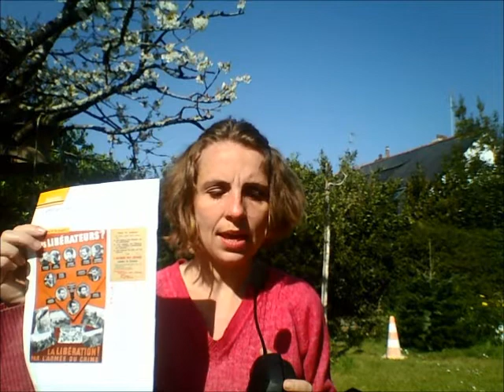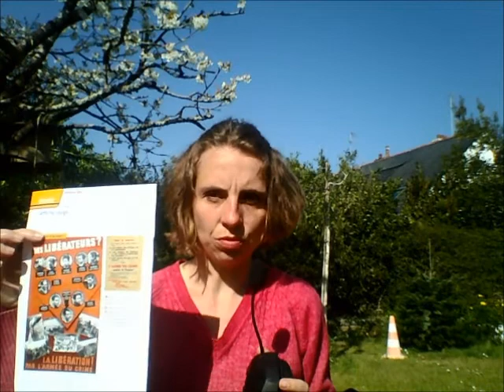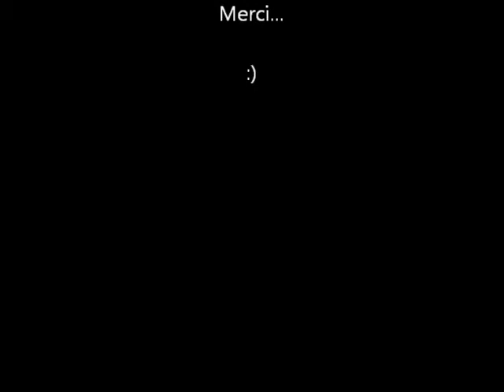Mon cours sur l'Affiche rouge (1re partie)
Correspond au cours du 8 avril 2020 (séance 5)